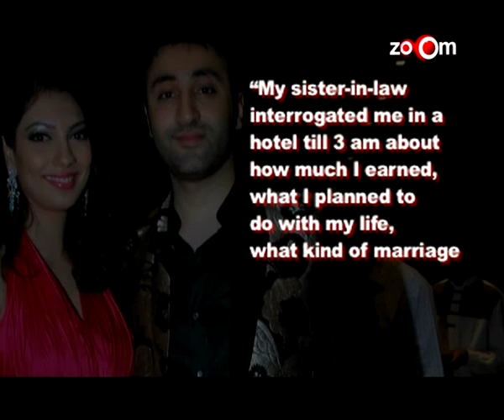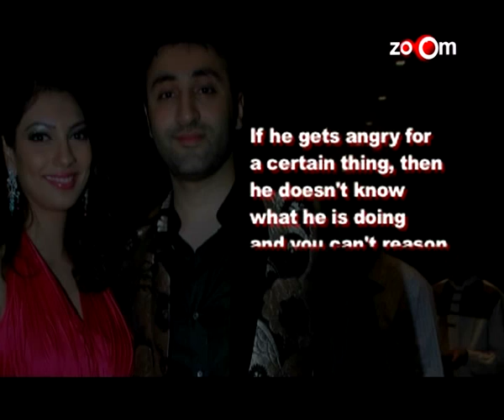Yukta Mookhey to file for a divorce